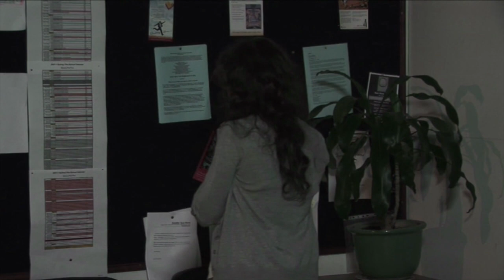The Room music video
The Room was written by Mike Lambeth and performed by Sarah Foukas and Mike Lambeth. It was inspired by and based on the short film The Morgue, written and directed by Paul Cavallo. Now Paul directs the music video, mixing clips of the film with performances. It also features the amazing Australian actress, Stef Dawson.